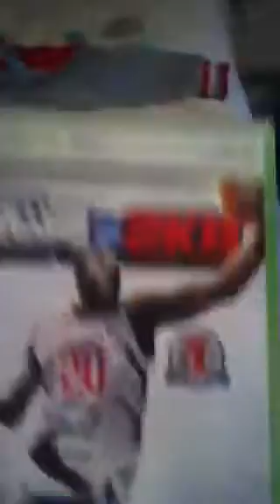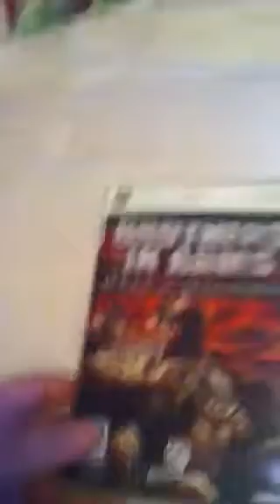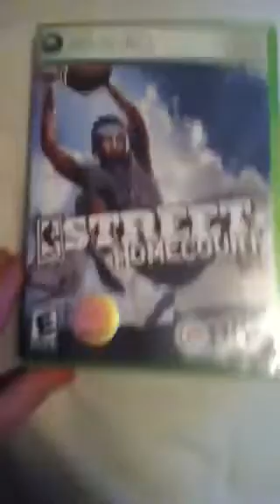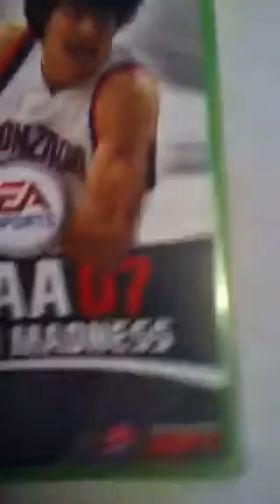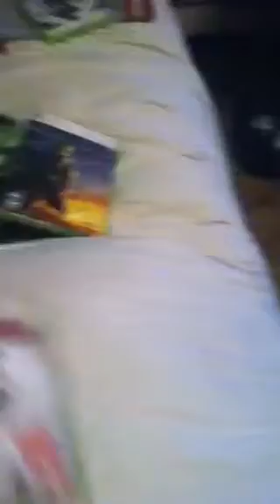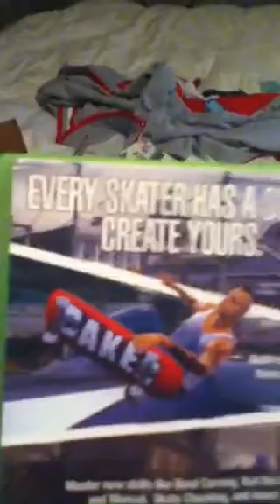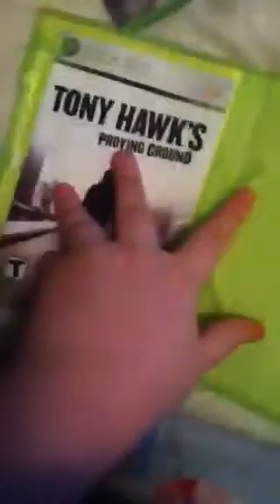BPU x Magic game review